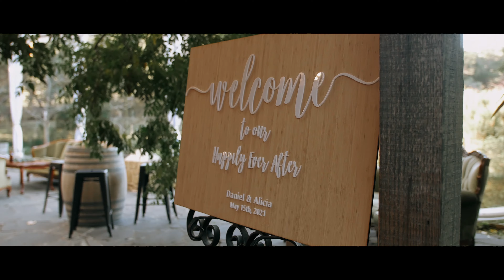Alicia + Daniel // Torquay, Victoria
WEDDING FILM GEAR